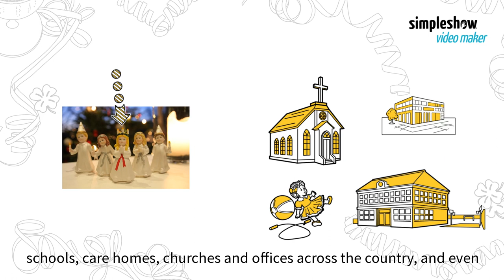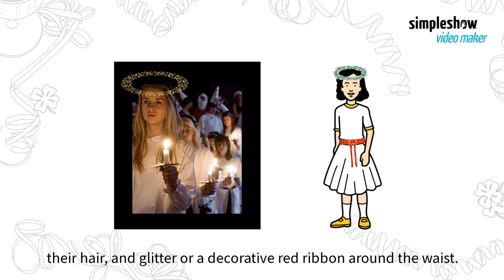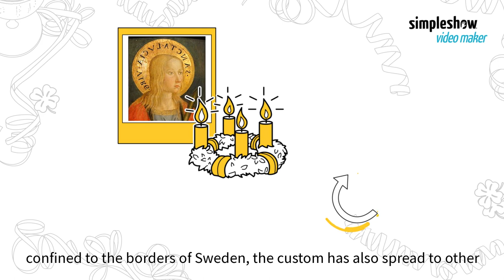Saint Lucy’s Day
Discover the Magical World of St. Lucy’s Day! Our video unveils this centuries-old annual Swedish tradition. It explores the history, enchanting processions, and delicious treats that make St. Lucy’s Day an exceptional celebration.